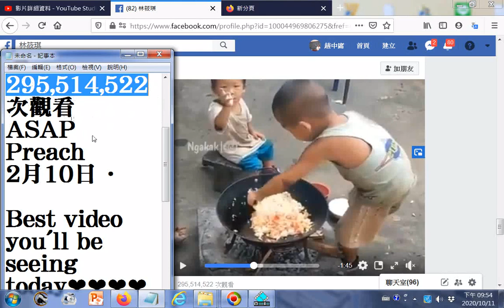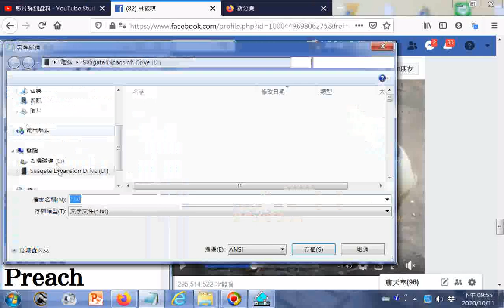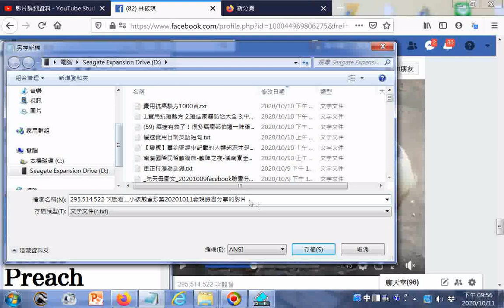295,514,522 次觀看__小孩煎蛋炒菜20201011發現臉書分享的影片已有將近三億次的點閱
20200823世界疫情參考網址 筆者附錄: 現今道劫並降，揚道於世化劫殃，有求孔孟聖道三寶心法就不枉費今生來世間。世間財世間用--生不帶來，死不帶去，或是給以後不相識的人用，但是得三寶心法卻能帶著走，在世能逢凶化吉、躲劫避難、改變命運，壽終能超生了死，離苦得樂，智者切莫入寶山而空手回。